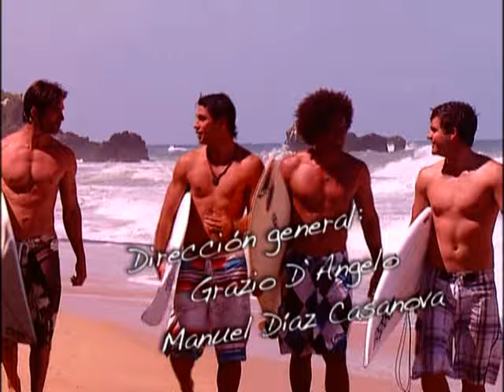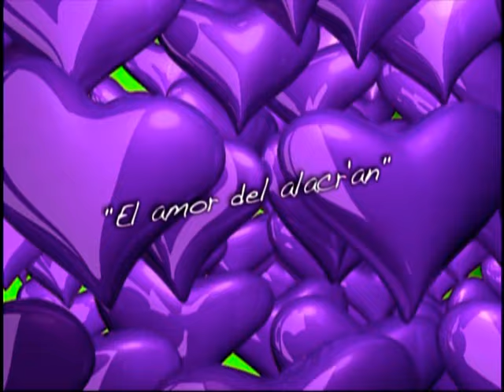Que Clase De Amor - eps 40 (Parte 1)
¿Cuántas clases de amor hay? ¡Ni idea! Pero queremos vivirlas todas al mismo tiempo, porque sentir el amor es el gran sueño de nosotras y en el liceo "Reyes Bejarano" nos la pasamos buscándolo hasta por debajo de los pupitres, pues entre los libros de física, literatura y biología andan los sentimientos más bellos alborotados por todos lados
Pero, ¿por qué hay qué sufrir para vivir? Eso no lo entendemos... ¡Ah! Pero sí sabemos que el amor hay que sentirlo ya, porque es lo mejor de ser joven.

Nuestro liceo es uno de los más estrictos, ¡qué fastidio! Pero vale la pena pararse temprano para ir, porque cuando conozcan a los chamos bellos de cuarto año se van a querer cambiar a nuestro liceo de una. Díme tú Diego Padilla, el sueño de todas. Lástima que está empatadísimo con la más bella y popular del liceo, Stefanie Mendoza, ¡uy, qué envidia! Porque encima, ella lo tiene todo... pero sólo hasta que llegue yo porque pienso tumbarle al novio como sea. Bueno, lo único que espero es que Alan Camacho, alias "El Alacrán", no lo vuelva puré, porque ése lo tiene en la mira, como está enamorado de la insoportable de Stefanie, va a hacer de todo para sacar a mi Diego del medio... y sí, es "mi" Diego, porque yo soy Alejandra Martínez, la protagonista de esta divertidísima historia escrita por Benjamín Cohen, el culpable de todos nuestros rollos...